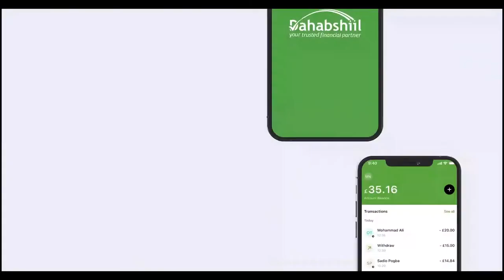Wasiirka Arimaha Gudaha JSL oo kulan la yeeshay Wefti ka socdey dawlada Jabuuti oo soo gaadhay JSL.